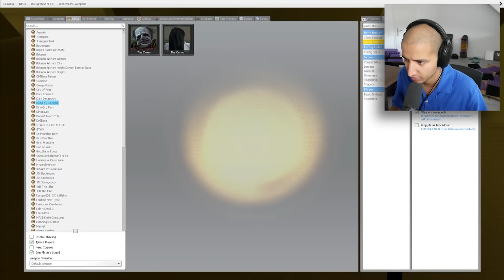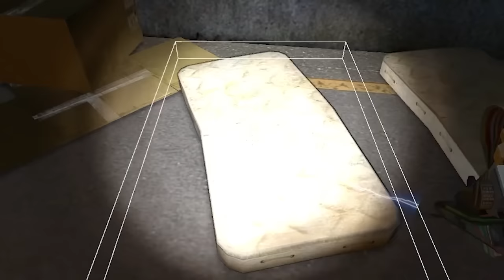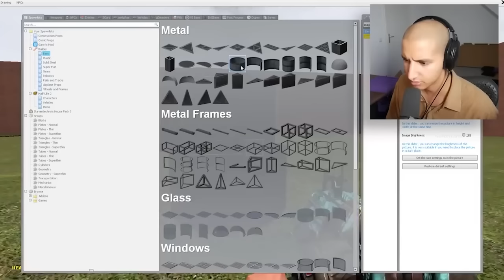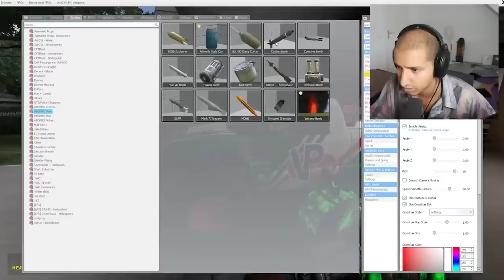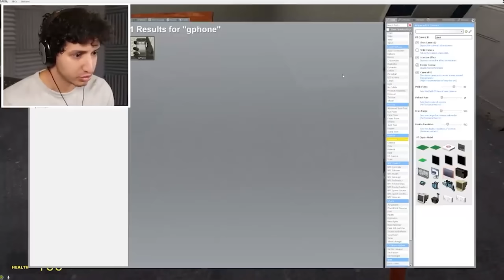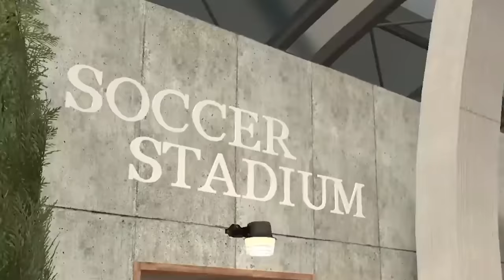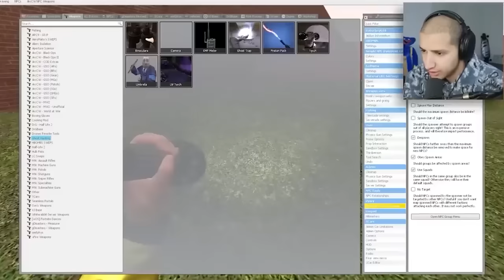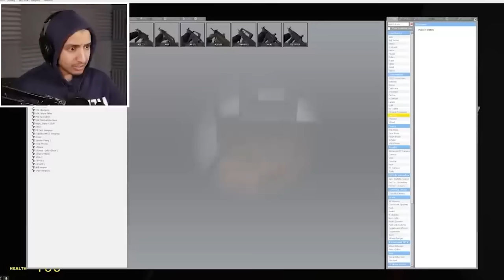scary girl is stalking me... (Full Movie)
STALKED BY A SCARY GIRL... (Full Movie)